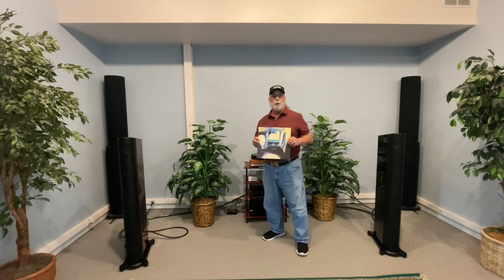EXCLUSIVE: First In-Depth Review Of The GoldenEar T66 Speakers from AXPONA 2023!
A first look and review of the NEW GoldenEar T66 Speakers shown at Axpona 2023.  Audible Elegance Cincinnati hosted an exclusive showing with demonstrations of this incredible new speaker.

0:00 The New T66 Speaker
1:40 The Shelby Effect!
3:50 Colors and Design
4:48 All-New Foot Base
6:44 Rear Panel
9:20 Pre-Orders
10:50 So What Do We Think?
12:06 Music Selections for Evaluating Systems
14:56 Sound Demo 1
17:14 Sound Demo 2
20:37 Sound Demo 3
22:09 Final Thoughts